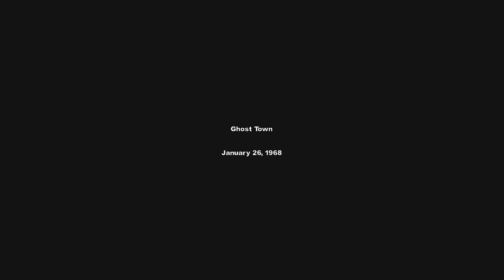Lets Play Conflict Vietnam part 1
PSN/Wii U/Steam: Leoman924